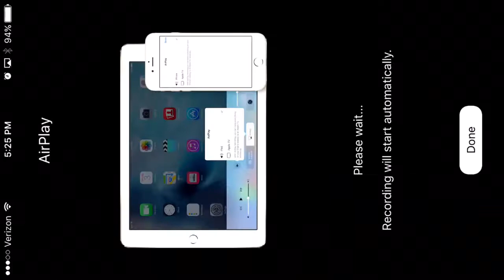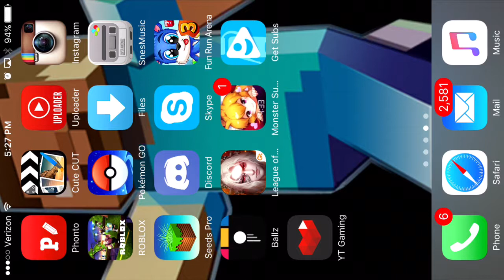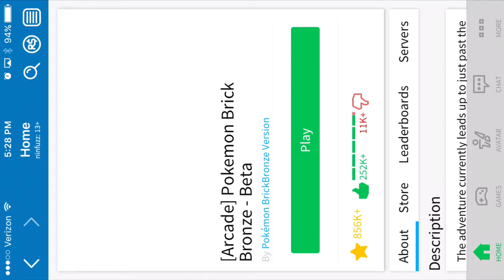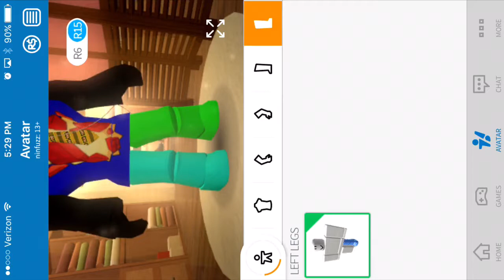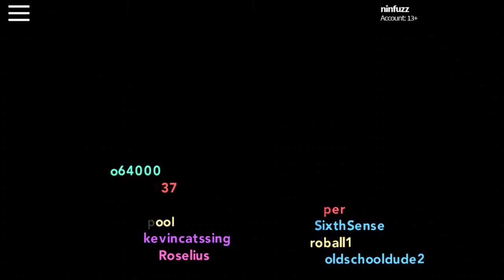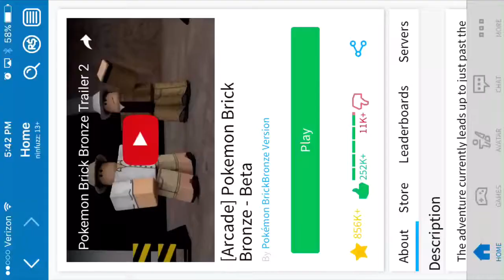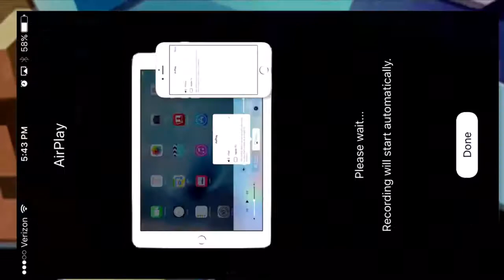Pokémon Brick Bronze, Froakie to the moon! ep. 2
Hey what's going on all you happy souls! Hopefully you are all happy souls and if you're not, we're here to make you happy! Speaking of happy souls this is my discord server now this is not a permanent link, so by this time tomorrow it will not work! Tomorrow as in the day after this video is uploaded to YouTube. Hope you all have a good day, and good bye pocket army!